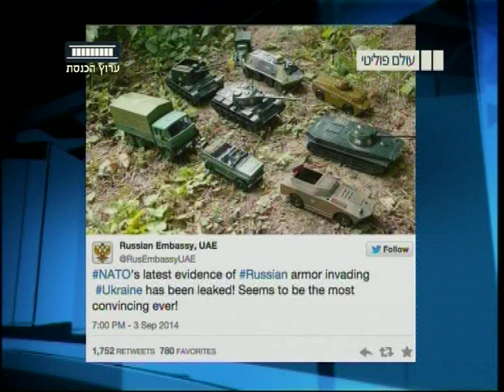ערוץ הכנסת - צרות של אחרים, 9.9.14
יניר קוזין מספר על בניין האופרה שקרס ועל באטמן שמעלה חיוך על פני היפנים.

מתוך "עולם פוליטי" עם אושרה צרויה, כל שלישי ב-22:30בערוץ הכנסת - ערוץ 99.